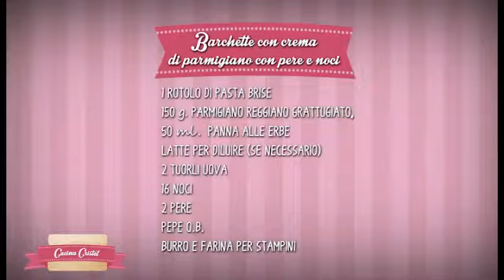CUCINA CRISTEL / PUNTATA 8 - PARTE 2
Cucina Cristèl. In ogni puntata un ospite a sorpresa accompagna ai fornelli la bellissima Cristèl Carrisi.
Ricette sempre nuove che hanno il sapore buono dei piatti di Puglia.
In questa puntata Barchette con crema di parmigiano con pere e noci. Ospite, Antonio Stornaiolo.
Cucina Cristèl è un programma prodotto da BlueNose Video Produzioni per Telenorba, conduce Cristèl Carrisi con la partecipazione di Rocco Pietrantonio. Regia di Viola Piccininni.